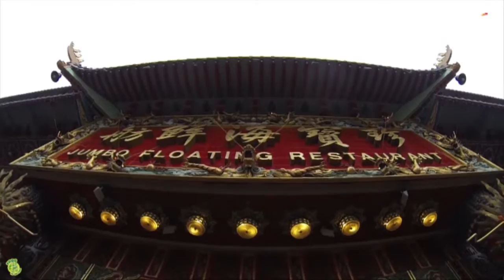Hong Kong, Aberdeen - Family Walks Across Hong-Kong - PART 6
Family Walks Across Hong-Kong - Part 6
Hong-Kong sightseeing - Aberdeen